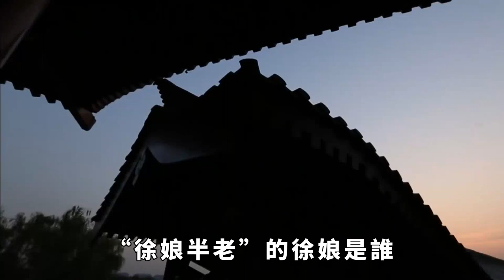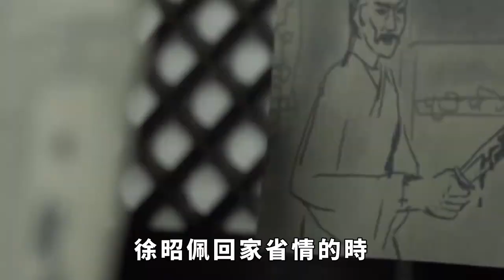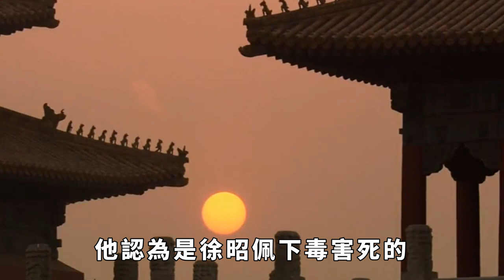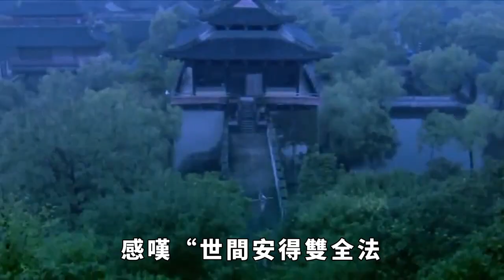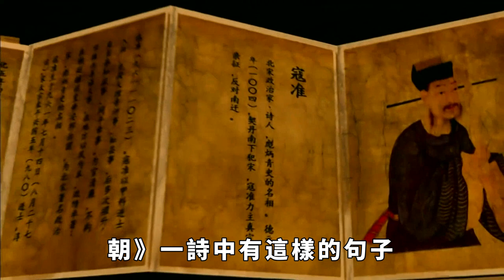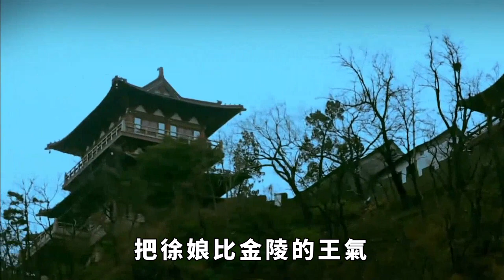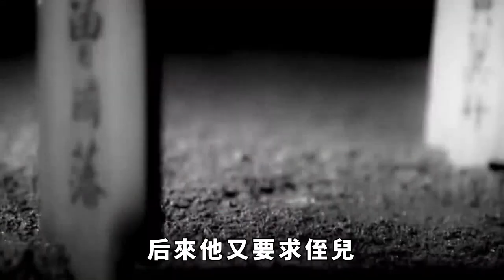“徐娘半老”的徐娘是誰？梁元帝的正妻，給丈夫戴綠帽子，沒做成皇後投井而死【史曰館】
皇後可以母儀天下，壹人之下萬人之上，受萬民敬仰。皇帝的妃妾都受她的管束，她的孩子是嫡子和嫡女。太子都是立嫡立長，皇後的的孩子占了很大的好處。就算皇後的孩子沒能成為太子，那將來太子即位她也能成為太後。所以說，皇後之位在當時幾乎是所有女人的向往。對於那些年長色衰風韻猶存的婦女，人們經常用“半老徐娘”或“徐娘半老”來形容。這個成語中的“徐娘”是有原型的，她就是南北朝時期的徐昭佩。 請注意，本影片是專注於講解社會新聞和奇聞異事，完全符合YouTube社群準則。